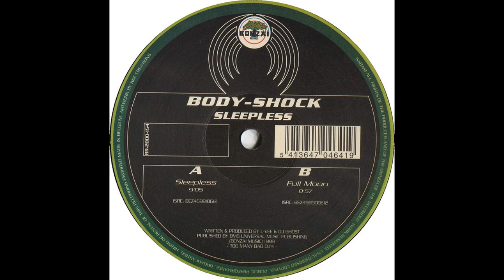Body Shock - Sleepless (Original Mix)